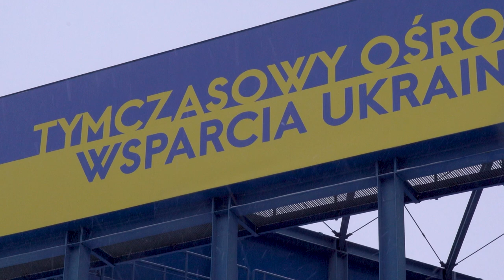Wigilia dla Ukraińców w Turawa Park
Nawet kilkaset osób może zasiąść do specjalnej Wigilii przygotowanej przez wolontariuszy i Grupa Ratownictwa PCK Opole dla uchodźców z Ukrainy, którzy przebywają w Opolu od czasu agresji rosyjskiej. - 20 grudnia chcemy pokazać, że nasz Polski zwyczaj przyjmowania gości w Święta Bożego Narodzenia ma szczególny wymiar - mówią organizatorzy. Początek zaplanowano na godzinę 17:00.